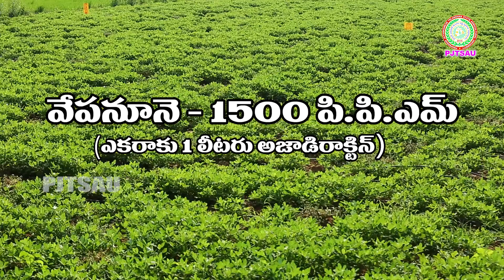వేరుశనగలో పొగాకు లద్దెపురుగు సమగ్ర యాజమాన్యం Spodoptera Management in Groundnut II PJTSAU II